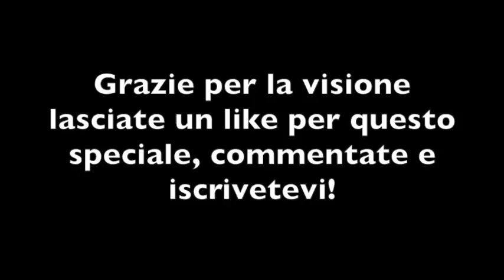Le 10 canzoni più tamarre (luglio 2017)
Ragazzi siamo tornati con un video speciale! Li facciamo almeno 1000 like?

--Tracklist--